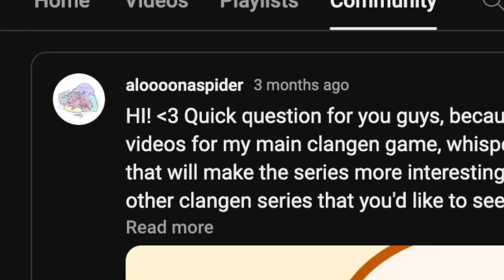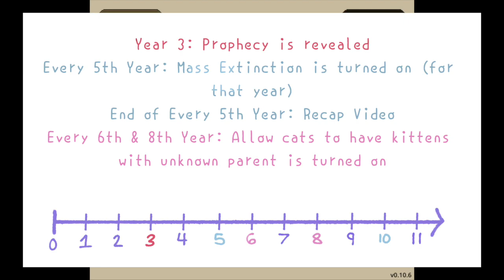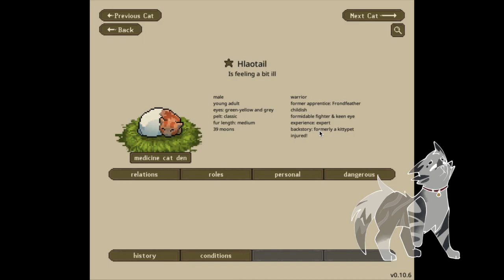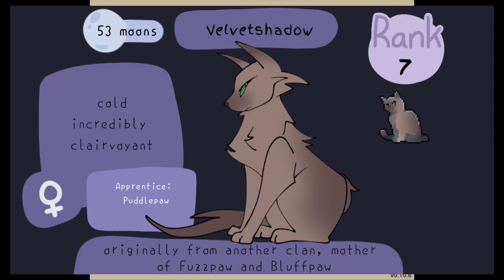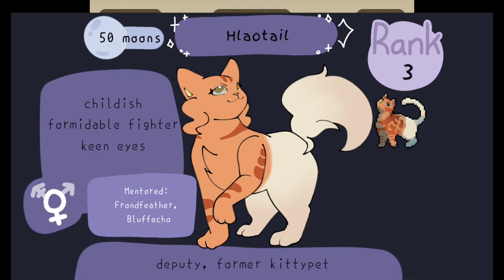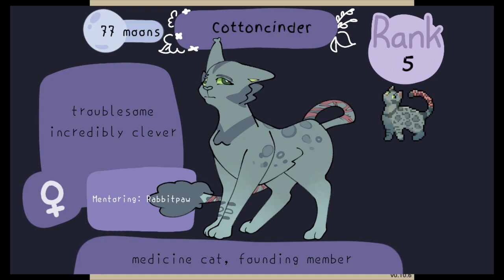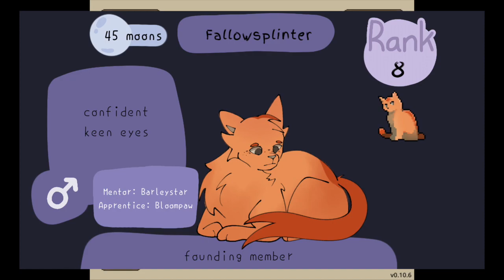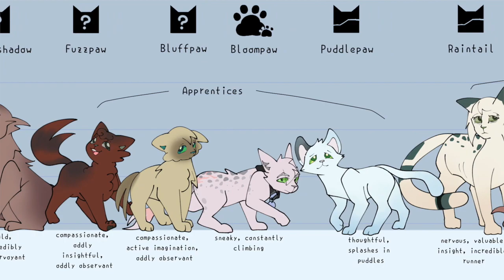Drawing Year 3 in WhisperClan! (clangen)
Timestamps will be added soon (heart)